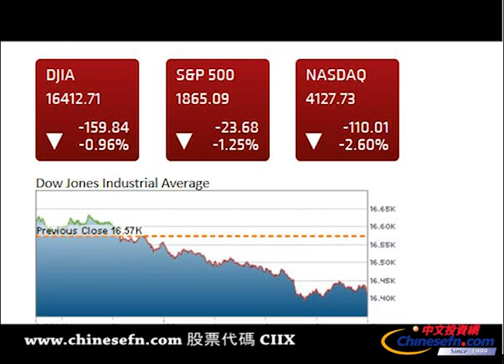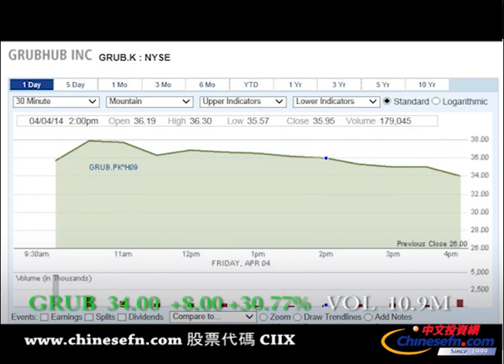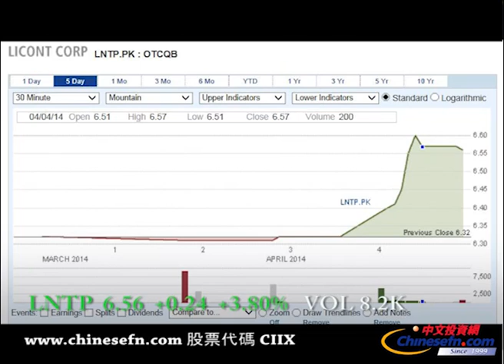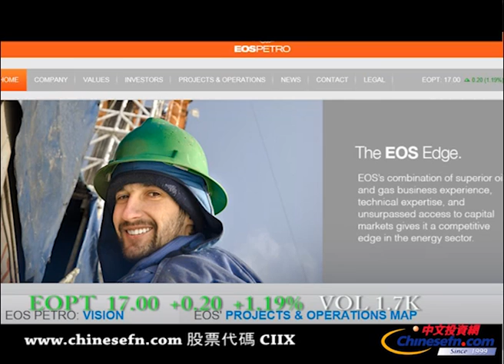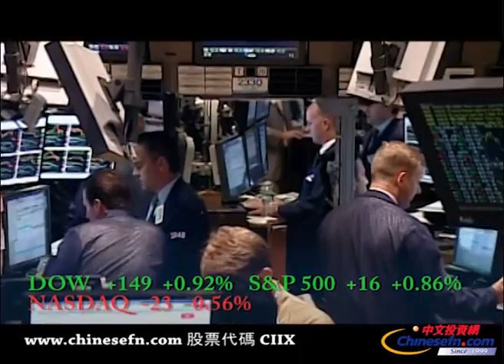週五美股全線下挫 納指創今年最大單日跌幅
今早市場上迎來了三月份的非農就業數據，顯示就業連續第二個月保持穩固地增長，增量為19.2萬，而這19.2萬個就業崗位全部來源於私營企業，意味著政府部門的就業沒有任何的增加。路透社分析師認為，這進一步的增長表明美國經濟在因為寒冷天氣而減速之後，開始提速回暖。今天勞工部還表示，3月的美國失業率為6.7％，與2月份持平，因為有50多萬人加入了勞動市場。這兩個數據雖然不錯，但還是稍微地略低於市場的預期。那麼受這兩個還不錯的數據提振，今早美股高開之後，道瓊斯工業指數和標普500指數再創下了歷史新高。不過，觸及高點後今天盤面在11點左右是出現了衝高回落，之後全線震盪下挫的行情，納斯達克綜合指數下跌超過100點，跌幅達到2.6％，成為今年開年以來跌幅最為慘烈的一天。

我們看到，典型的高增長公司，特別是在生物科技和社交網絡等行業的一些動力股的持續大跌是連累了整個大盤的局勢，比如說特斯拉電動汽車（TSLA）在盤中的跌幅超過5％，昨天開始一拆為二的谷歌兩隻Google A股和Google C股今天跌幅超過4％，社交電視Netfilx（NFLX）盤中跌幅也是超過4.5％，而Amazon（AMZN）和Princeline（ PCLN）這兩家電商公司也是分別有著盤中3％，和超過4.5％的下挫跌幅。那麼這個跌勢是引起今天盤面大面積被拋售的主要原因，而引起的波動也是殃及到了其它板塊。在標普板塊中， 走強的是：必需消費品，能源，電信服務和公用事業板塊，而非必需消費品，醫療保健，科技和材料是疲軟走弱，今天週五成交量方面，紐交所換手0.5億，納斯達克交易所換手2.1億。

下面來關註一下其它表現突出的個股情況。首先來關注在線外賣服務公司GrubHub（GRUB），這隻股票在今天上市之後飆升了將近40％，在周四這家公司給出了26美元/股的上市價格，而今天收盤的價格已經達到了35美元每股的價格區域，此次上市這家融資大約20.4億美元。下一家公司來看看阿納達科石油公司（APC），這個石油和天然氣公司表示，將支付超過50億美元，用於整個美國地區的核燃料，木餾油和火箭燃料的污染清理，以解決公司長期以來面臨的官司。此消息一出，至少有11家券商提高了對該公司的目標價格。

下面繼續來關註一下Licont Corp（股票代碼：LNTP），這家醫療保險概念的小盤股因為推出的醫療索賠管理平台，可幫助公司覆蓋400億醫療索賠市場規模，未來的行情可謂看好。據了解，這家公司推出的平台將高效處理索賠事宜，將大大簡化保險公司、提供商、患者三方的索賠方式、降低索賠糾紛。專家預計，該平台將滿足市場被抑制的需求，大幅提升公司業績。同時，Licont Corp的流通盤非常小，僅為109萬股，快速走高的可能性非常大，目前股價已經盤整了一段時間，專家表示，十分可能實現區間的突破。下一家公司來看看Eos Petro（股票代碼：EOPT）我們知道，轉板概念股一直以來都被貼上了"回報豐厚"的標籤，超過500%甚至1000%的漲幅都不是難事。自Eos Petro釋放了轉板的消息後，股價已從$8.00飆升至$19.50，暴漲超過140%，專家表示，再藉助其他利好因素：包括基金關注、小流通盤、油井項目建設完成後營收增長4倍的預期，都將推動這家公司進一步走高。目前，Eos Petro已經突破14-15美元阻力區間，表現非常強的買盤意願。專家表示，短期將再度衝擊$19.50高位，甚至突破$20.00關口。最後來繼續關註一下Engage Mobility（ENGA），目前公司宣布正式推出，名為Immersion的增強型－現實沉浸式－平台，該平台允許用戶使用智能設備掃描'街景'，定位所處環境方圓3.1英里以內的商戶。相信將進一步吸引用戶，擴大市場佔有率。此外，公司在上周路演中暗示了轉板意圖，更是給這家公司增添了又一投資亮點。專家表示，目前Engage Mobility處在明顯的上升通道走勢中，即將實現突破，一旦突破將衝擊歷史高點$5美元。

在本週盤面上，道瓊斯工業指數上漲149點, 總體漲幅0.92%；S&P 500上漲16點，漲幅0.86％；納斯達克綜合指數則下跌23點, 總體跌幅0.56％。下週將開始新一季度的公司財報發布，預計標準普爾500指將增長1.2％。